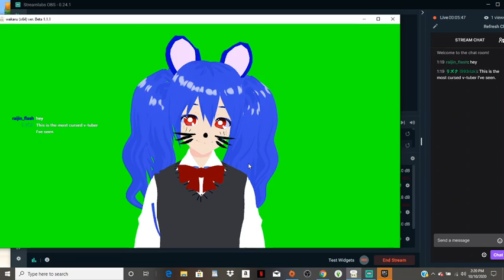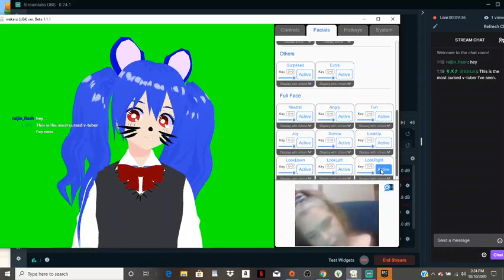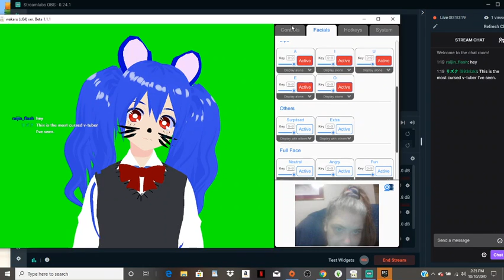Playing with Bree the Mouse! 10/10/20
I got my mascot turned into my animated avatar! Having fun with her on her own b4 I use her with a game.